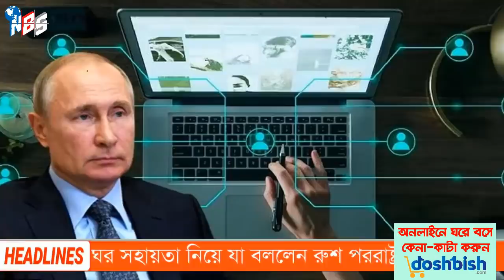আন্তর্জাতিক সংবাদ Today 01 May'22 📺 Bangla news আন্তর্জাতিক খবর antorjatik sambad বিশ্ব সংবাদ